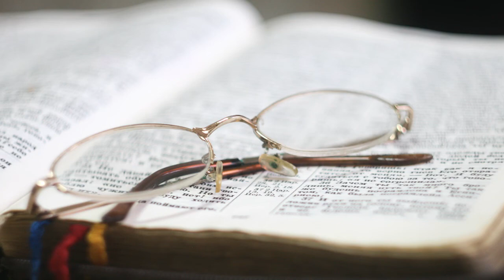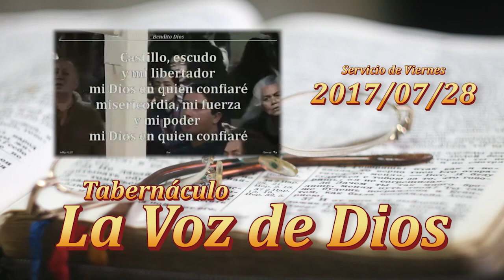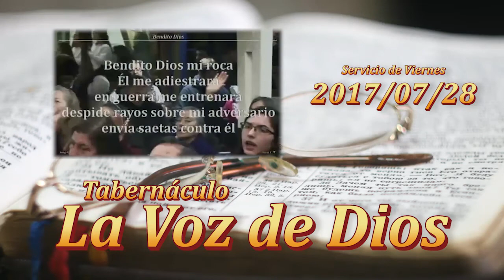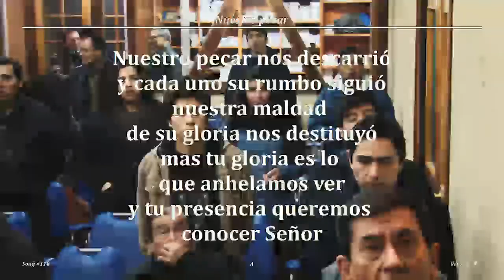2017 0728v Jorge Flores A